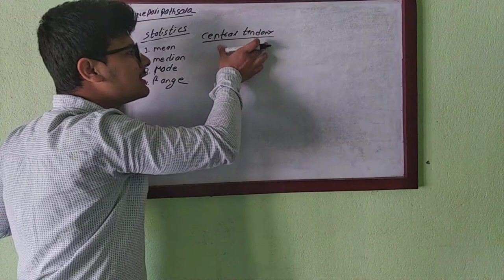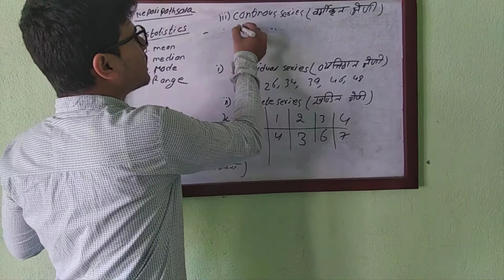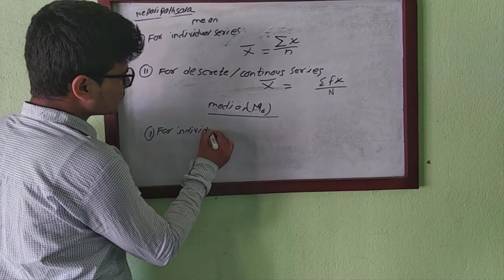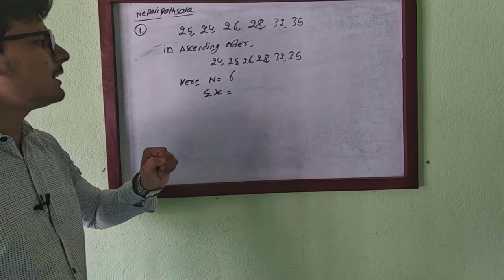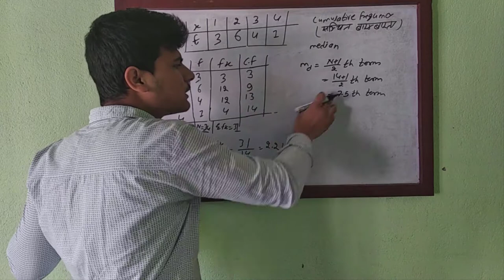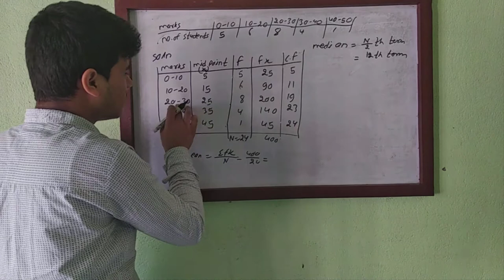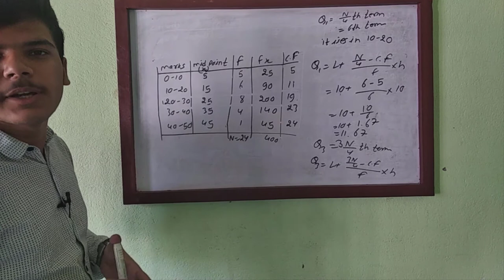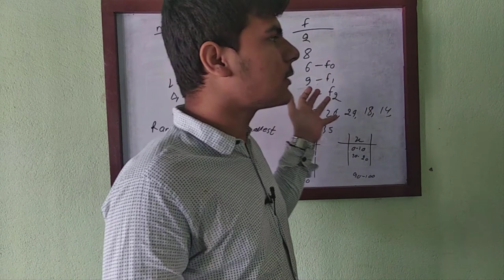Nepalipathsala statistics part 1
hello guys welcome to my channel. today i have uploaded a new video about statistics. it will help to the student from 5 to 12. hope you like this video. don't forget to like share and subscribe this channel for more videos. the second part will be uploaded very soon on this channel.